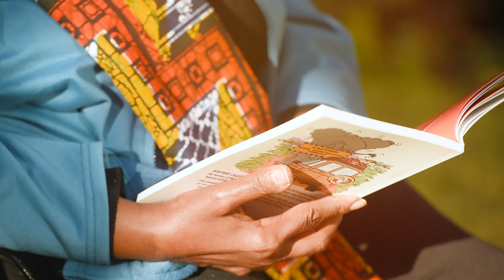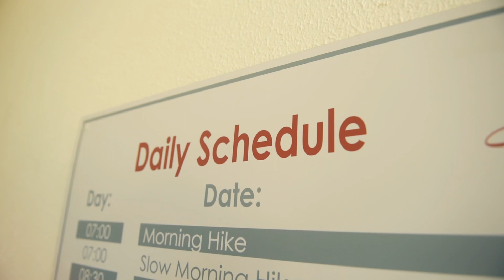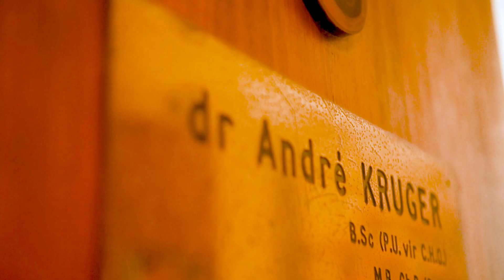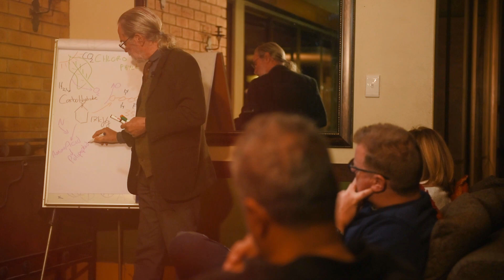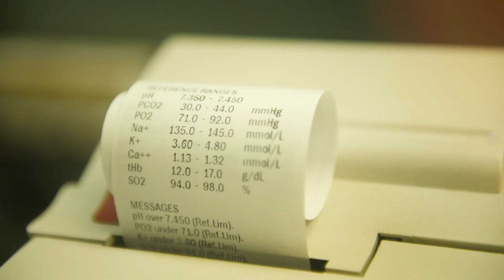Scholastica Sylvan Kimaryo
Scholastica Sylvan Kimaryo shares her experiences at HooglandHealthHydro. She has been coming to Hoogland since the early 90's.
Ms. Kimaryo holds an MSc in Social Policy, Planning and Participation in developing countries from the London School of Economics and Political Science. She is internationally certified as an Ayurvedic Lifestyle Coach, Primordial Sound Meditation and Chair Yoga Instructor from the Chopra Center University in California. Ms Scholastica has 31 years of experience within the United Nations System serving in leadership positions spanning from UNICEF – Representative to South Africa and Liberia, UNDP Resident Representative and Coordinator of the United Nations System in Lesotho and South Africa and UNDP’s Deputy Regional Director for Africa, responsible for 22 countries in East and Southern Africa. Currently, she is the Vice President of the Ayurveda Foundation, South Africa and Founder and CEO of Maadili Leadership Development and Lifestyle Coaching and Kilimanjaro Conscious Leadership Academy.